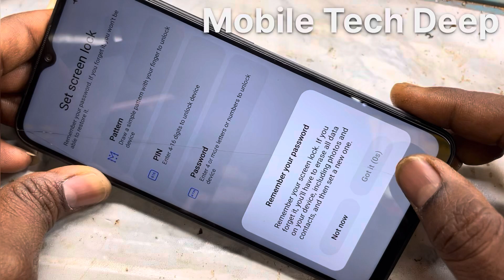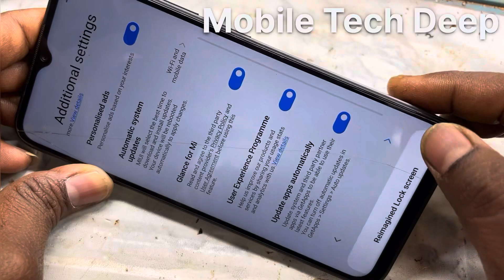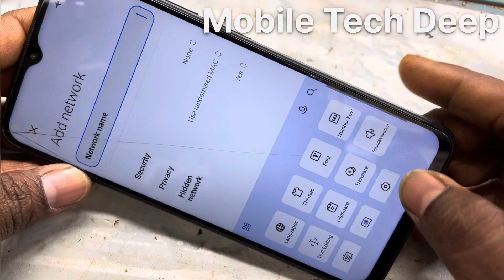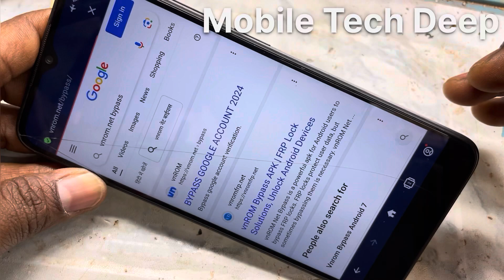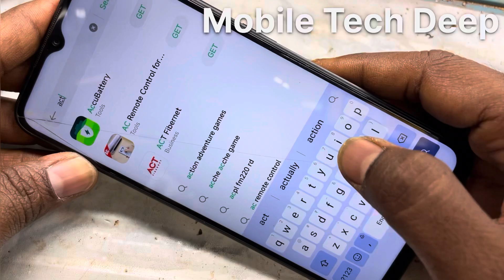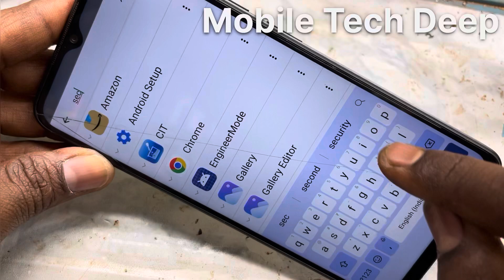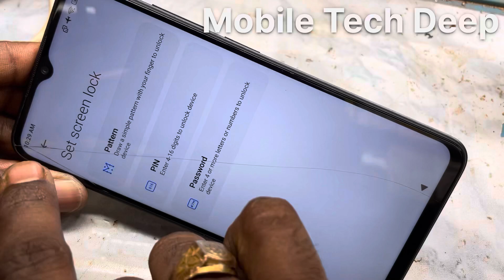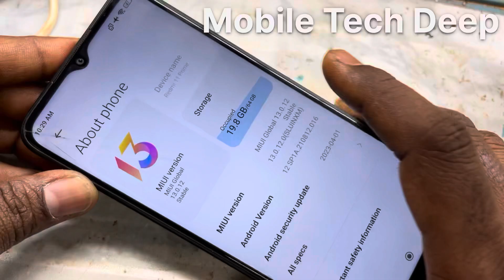Redmi 11 prime frp bypass | Redmi 11 prime frp bypass miui14 | Redmi 11 prime 5g frp bypass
Yours Query👇

redmi 11 prime 5g frp bypass miui 14 unlock tool
redmi 11 prime 5g frp bypass umt
redmi 11 prime 5g frp bypass miui 13 unlock tool
redmi 11 prime 5g frp bypass miui 14 umt